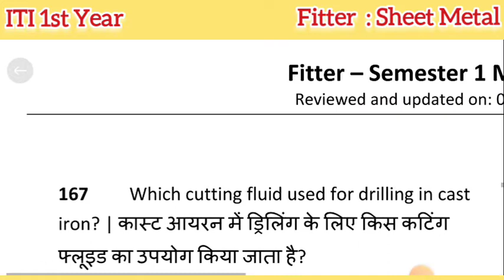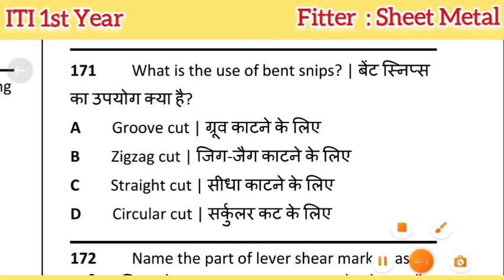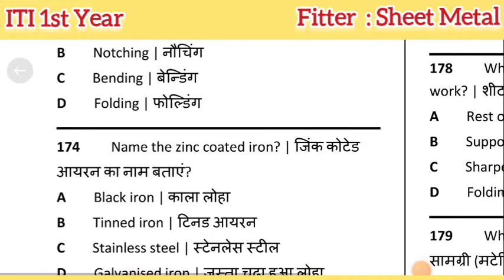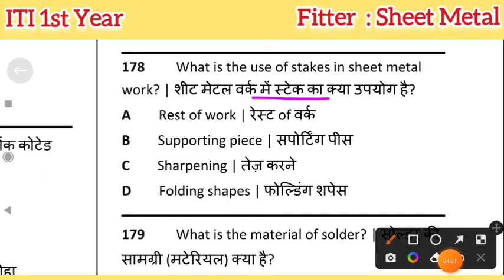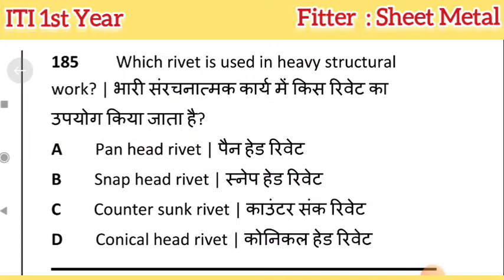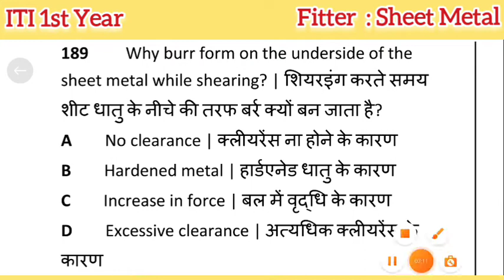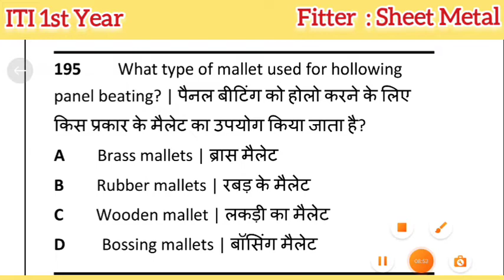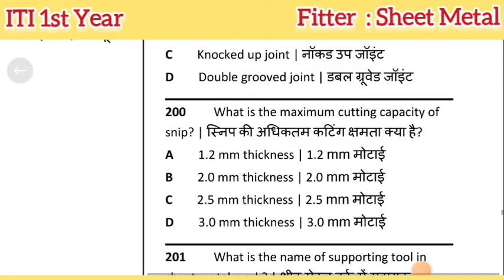Sheet Metal || class-7 | ITI Fitter theory nimi pdf MCQ Question | 1st Year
Basic Fitting || class-Ratho7 | ITI Fitter theory nimi pdf MCQ Question | 1st Year

fitter theory nimi Question
fitter theory nimi Question 1st year
1st year nimi Question

BY- Kamlesh Rathor